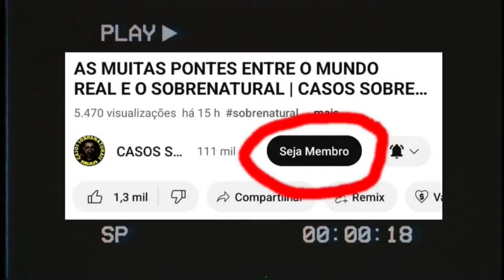ESPÍRITOS E APARIÇÕES EM CASAS ABANDONADAS | CASOS SOBRENATURAIS REAIS E INÉDITOS